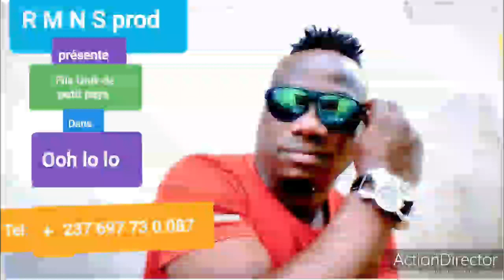Fils unik de petit pays . Ooh lo lo ( audio )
Musique africaine 2010